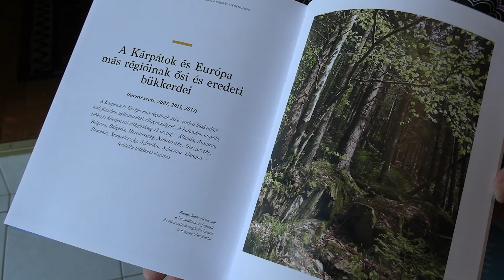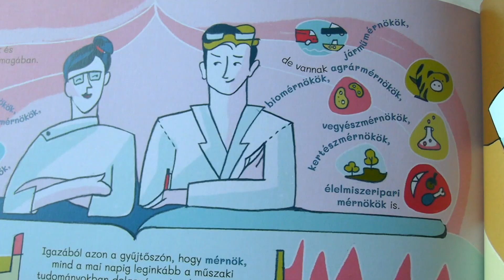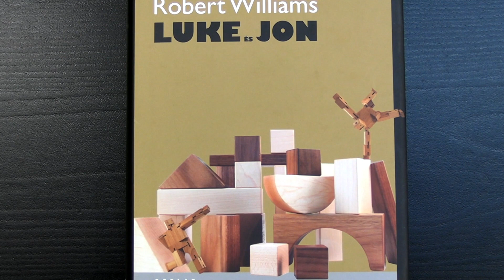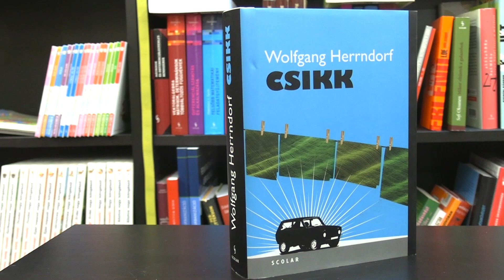Scolar Ünnepi Gondolatok: Illés Andrea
A Scolar Kiadó Ünnepi Gondolatok videosorozatának 22. részében Illés Andrea osztja meg veletek a Scolar Kiadónál legutóbb megjelent Magyarország világörökségei – kitekintéssel a teljes Kárpát-medencére és Mi leszek, ha nagy leszek? - Mesterségek, foglalkozások nagy mindentudója című köteteiről a gondolatait, illetve arról, hogy min dolgozik jelenleg, hogyan tölti az ünnepeket és mit ajánl a leginkább a Scolar Kiadó kínálatából.

Rendező, operatőr: Érsek-Obádovics Mercédesz
Vágó: Kállai Márta
Zene:  Mikebiz | Jazz | Envato Royalty - Free Audio | www. envato.com